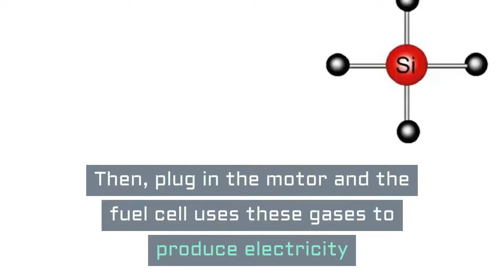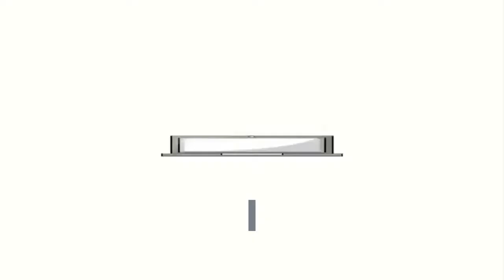The Fuel Cell 10 Car Experiment Science Kit | Hydrogen Fuel Cell Science Kit Car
Hydrogen Fuel Cell Science Kit Car.  The Fuel Cell 10 Car

The Fuel Cell 10 Car & Experiment Science Kit provides a hands-on introduction to one of the most significant technologies of the early 21st century.
With this Science kit, you can build a model car that actually runs on water!

First, use solar energy to separate water into hydrogen and oxygen.
Then, plug in the motor and the fuel cell uses these gases to produce electricity that moves your vehicle across the floor.

The only by-product is clean water.

Roll up your sleeves and find out about fuel cells, solar cells, and electrolysis through more than a dozen experiments and demonstrations.
You can do on your own, in a classroom, or with friends.
Some fuel cells, such as this one, do not consume fossil fuels and therefore are considered environmentally friendly.

Recently redesigned, this 10th Anniversary Edition includes a completely redesigned car
Including multimeter, solar panel, and manual.
The kit also comes with a rolling display stand and a battery pack.

The full-color, 64-page manual is a comprehensive lesson in solar cells and fuel cells.

Resources:
Fuel 10 Car Science Kit